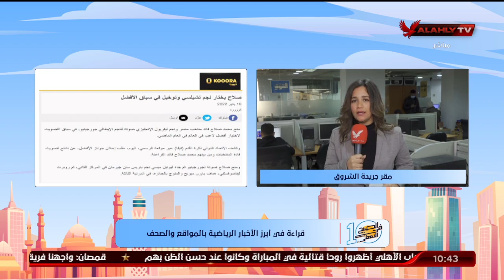"مريم سميح" تنقل لكم الأخبار المحلية والعالمية في الصحف والمواقع من مقر جريدة الشروق | 10 الصبح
"مريم سميح" تنقل لكم الأخبار المحلية والعالمية في الصحف والمواقع من مقر جريدة الشروق | 10 الصبح في الأهلي